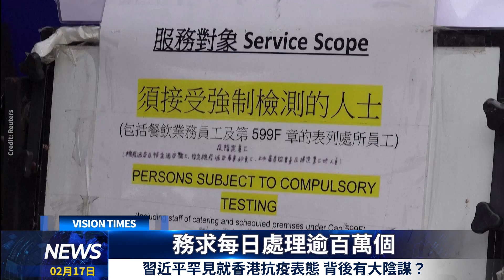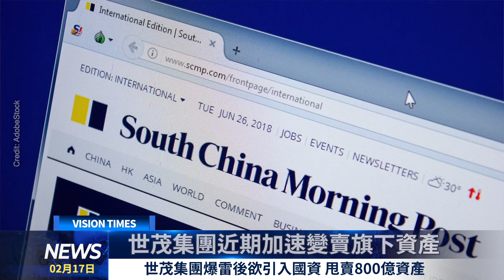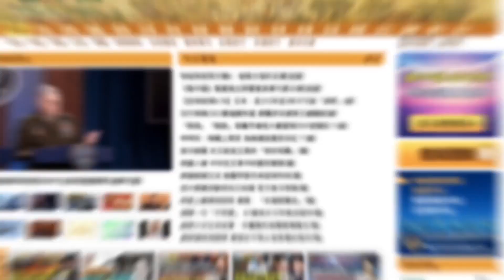習近平罕見表態 背後有大陰謀？羅家聰：俄烏打唔成 同俄羅斯能源命根有關？香港樓市跌勢已成！「居屋王」明賺暗蝕